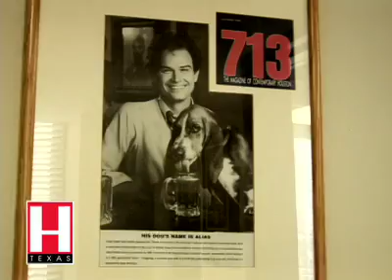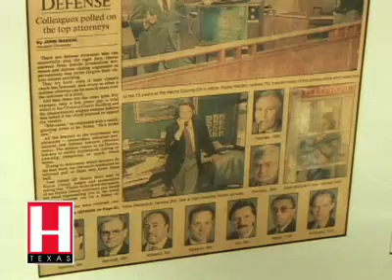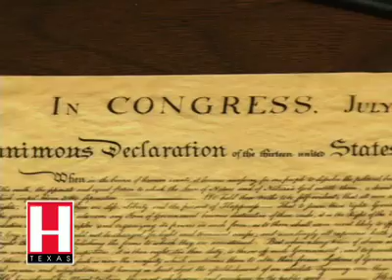David Mitcham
H Texas interviews David Mitcham, featured in the Summer 2010 issue as a TOP LAWYER in Houston, Texas.